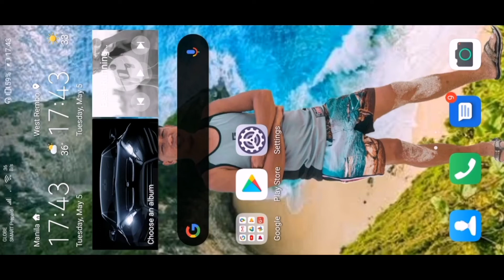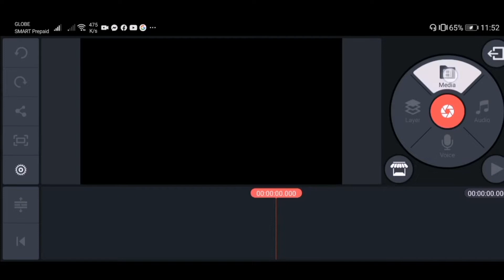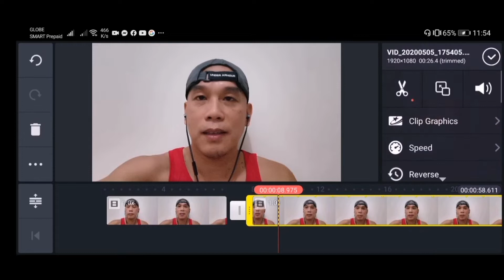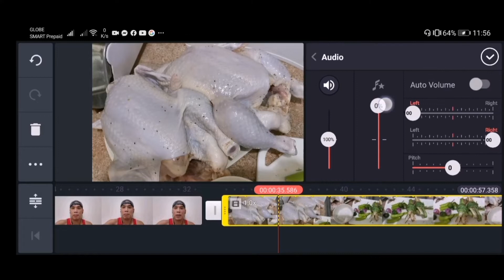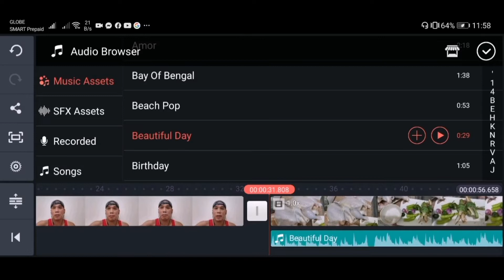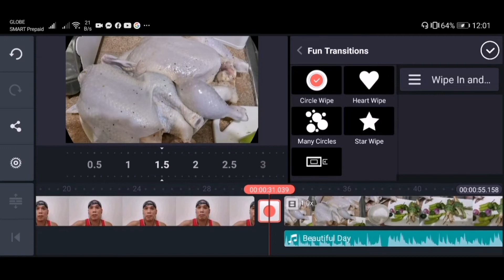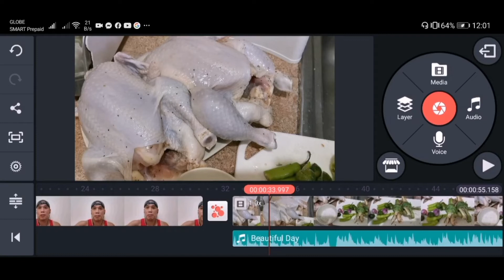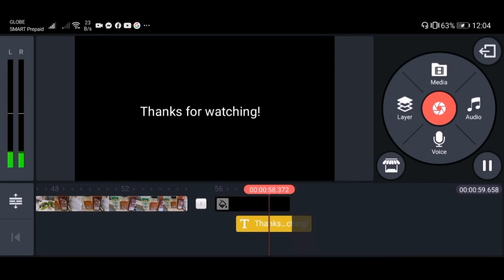How to edit video using Kinemaster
Just wanted to share simple ways to edit a video using your cell phone. It's more convenient to use and you can do the editing anywhere and everywhere, and upload your video to YouTube right away.